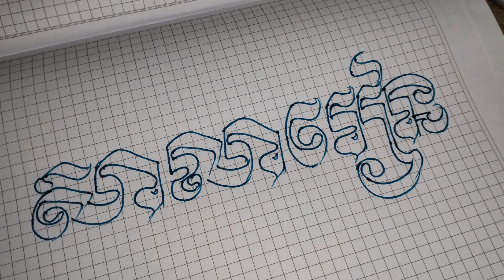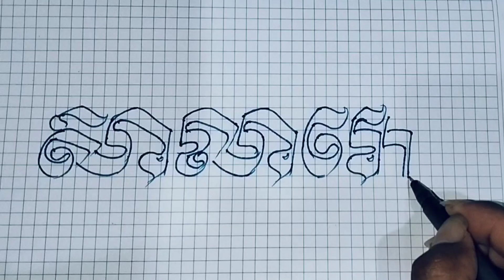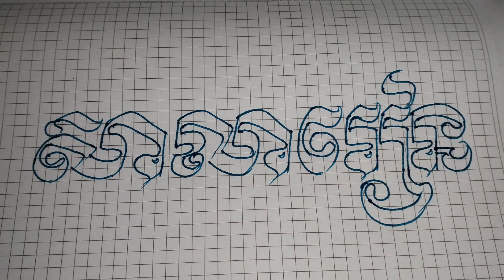របៀបឆ្លាក់អក្សរខ្មែរអោយបានស្អាត How to engrave Khmer letters beautifully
របៀបឆ្លាក់អក្សរខ្មែរអោយបានស្អាត How to engrave Khmer letters beautifull

ពិតជាស្អាតណាស់អក្សរឆ្លាក់ខ្មែរ សូមចូលរួមលើកតម្កើងអក្សរខ្មែរ Really beautiful, Khmer engraving, please join to promote Khmer scrip

 ( សូមជួយគាំទ្រ និងលើកតម្កើងអក្សរខ្មែរ) 😍

Hello!  Welcome to channel handwriting kh, a channel with videos showing how to engrave Khmer letters beautifully, please support and promote Khmer script.

  (Please support and promote Khmer script)